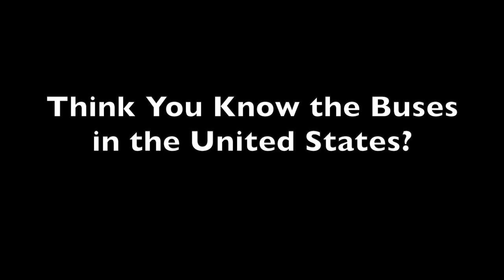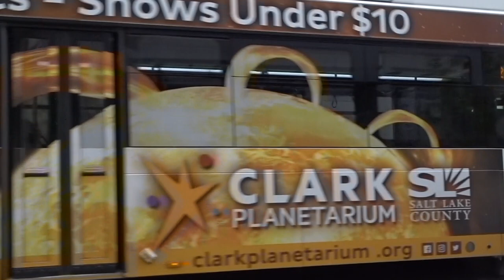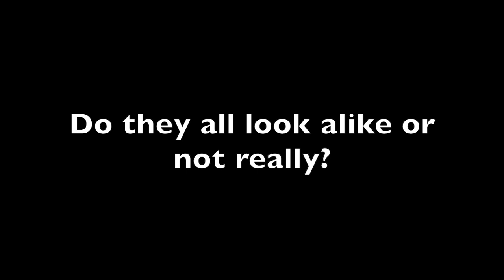How Well Do You Know These Buses in the United States? (You Won't Know them All!)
Buses are so much harder to identify: think you are up for the challenge?
A bus clip will roll: do you know which system it is? What city? Did you at least get the state correct? How many correct did you get out of 25?
Please comment if you have opinions or facts to share about the video or transit in general! Its a learning process for all of us and I enjoy being educated on what in the end we all love: transportation